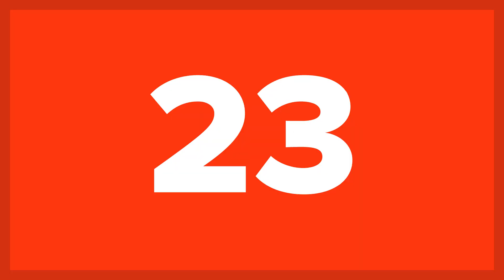25 Best Fortnite Tips to Reach the Top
Get ready for the best Fortnite tips that will help you reach the top! If you’ve never played Fortnite, you’re missing out on one of the most addicting games of 2018 and this list will give you everything you need to become the best. From the best places to get easy resources, to the strategies that will help you survive even the hardest firefights, you have to see these Fornite tips.

If you know nothing about Fortnite and if you’re thinking that you could “win fortnight” then you HAVE to see this video. In addition to being an amazing game that is super simple to pick up, Fornite is the home of some of the best battle royales and some EPIC games. Get ready to learn all the fortnite tips, tricks, hacks, and secrets you need to know to beat your friends this weekend. To start, we will tell you where and how to gather the best resources then we will tell you how to maximize your chances of catching competitors before they sneak up on you. Get ready for the best Fortnite tips. Make sure to leave us a comment letting us know what you liked best about this video and what you want to see tomorrow!

Step one in Fortnite is to make sure you gather resources to keep you going throughout the game. Make sure to gather the easiest to find and most trustworthy weapon, a shotgun, first before adding your short, medium, and long range weapons. When you are harvesting resources, make sure to be strategic, visiting the Wailing woods and other less populated areas to get your share of resources without as much competition. When you are ready to face some competition, make sure to bring with you some traps and set them wisely. Watch this list to learn how to use doors strategically, pick up new skills for firefights, and hide yourself effectively from others. Make sure to watch this video all the way to the end and see which Fortnite tips make our top 10!